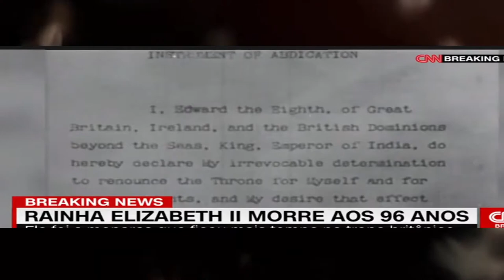INCRIVEL e Emocionante ! A Rainha Elizabeth FOI HOMENAGEADA DE UMA FORMA INCRÍVEL